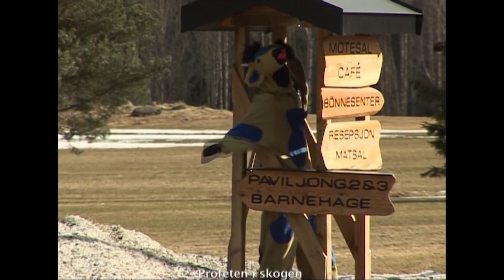Hurramegrundt Episode 3